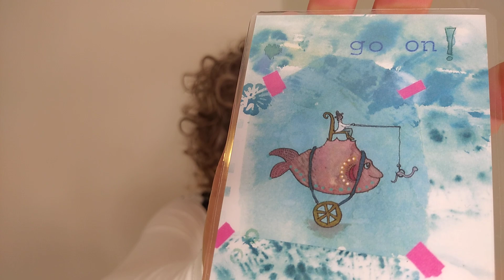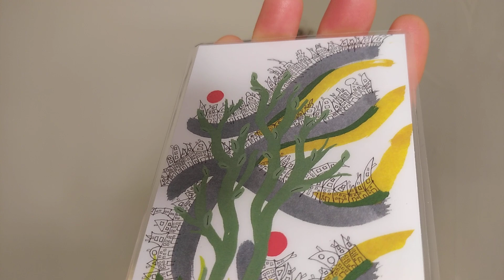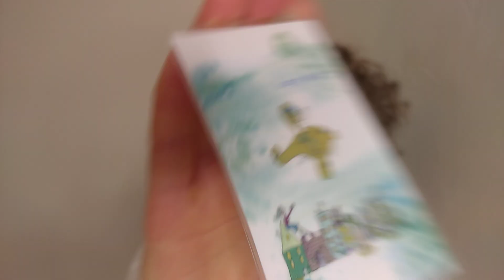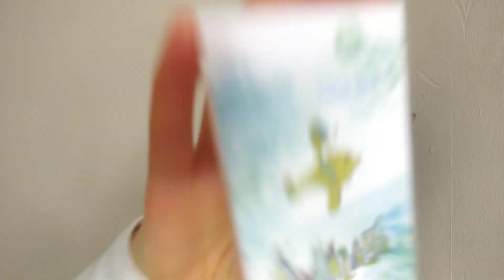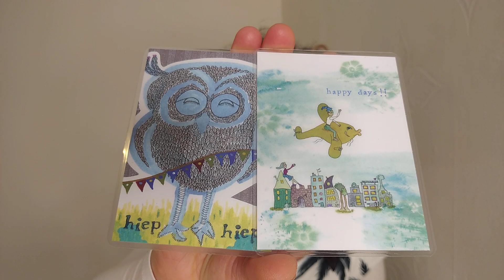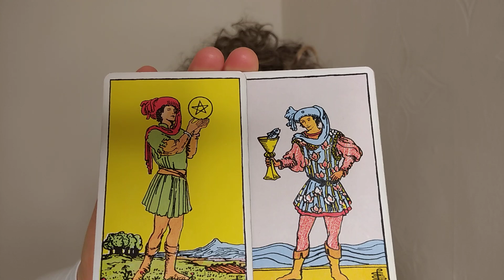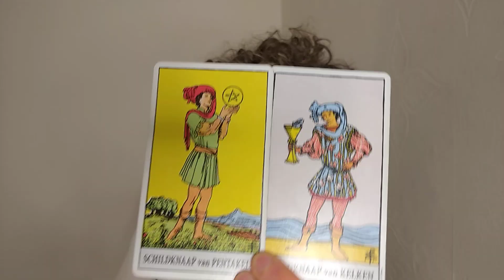LEEUW : happy tarot reading - Annamiek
Hoi LEEUW, (weer) een happy tarot deze week! Lieve groet XX
Als zuiver medium met 5 pos. planeten in Maagd en 5 pos. in het negende huis gebruik ik in een tijdloze, intuïtieve, diepe tarot reading (horoscoop) vooral de gave van exact weten wat iemand nodig heeft (of groep of bedrijf of situatie). Bij mij komt de waarheid naar boven - op elk gebied en nivo. Je krijgt inzichten en licht. Alleen al kijken naar mijn clips verheft je bui, leven en/of gezondheidl!

Het gaat er niet om dat mijn beschrijvingen (precies) kloppen, maar dat jij er iets voor jezelf kan uithalen; een inzicht, een richting; dat kan door twee zinnen of zelfs twee woorden gebeuren.

De clip van JE ASCENDANT is soms sterker qua herkenning en uitwerking. Als je meer over je gevoel wil weten, check dan in welk sterrenbeeld je MAAN staat. Of als het je gaat om je 1-op-1-relaties, kijk in je horoscoop in welk teken de planeet VENUS staat, en volg die video. Wil je meer geluk, kijk naar de clip waarin je noordelijke maansknoop staat.

Hoe hoger je bewustzijn en/of hoe meer ervaring je in persoonlijke of spirituele ontwikkeling hebt, hoe eerlijker je naar jezelf durft te kijken... des te meer je eruit haalt. Daarom is het ook zo super interessant om de readingen na een paar maand opnieuw te bekijken! Vooral de MAANDVOORSPELLING of JAARVOORSPELLING. Je gaat er gegarandeerd iets nieuws in horen, of dieper zakken/begrip van jou(w situatie) krijgen.

Voor sommigen zijn mijn woorden beschrijvend, voor anderen voorspellend. Voor sommigen een inzicht in je leven, je denkgeest, project, situatie of je partner. Inzichten zijn voor mij interessanter dan voorspellingen. Inzichten leiden tot rust in je hoofd. Hoe relaxeder je bent, des te meer je éénlijnig (aligned) met het Hogere Zelf (Bron, innerlijke Leraar) bent - des te gelukkiger! Liefs, Miss Annamiek